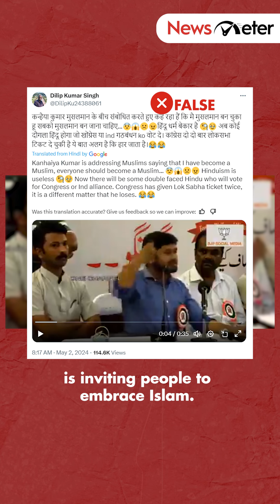Manipulated video of Kanhaiya Kumar urging ‘conversion to Islam’ resurfaces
Manipulated video of Kanhaiya Kumar urging ‘conversion to Islam’ went viral on social media. However Newsmeter found out that the video was digitally altered through clipping and merging at various timestamps. A longer version of the same video was found on YouTube, uploaded by 'One Channel'.